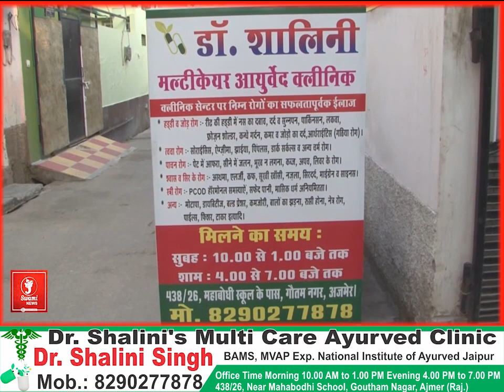पुट प्रेशर एनालाइजर का पीएमआर डिपार्टमेंट में शुभारंभ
जवाहरलाल नेहरू अस्पताल में किया गया शुभारंभ

सात लाख रुपए की लागत से लगाई गई मशीन